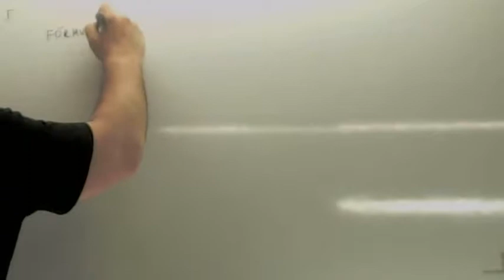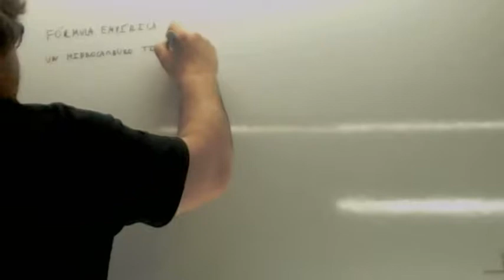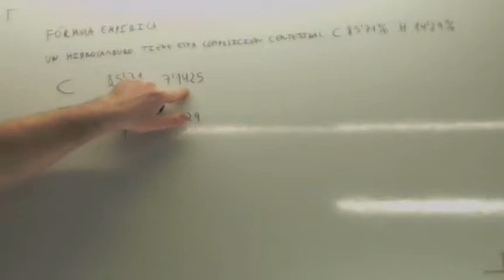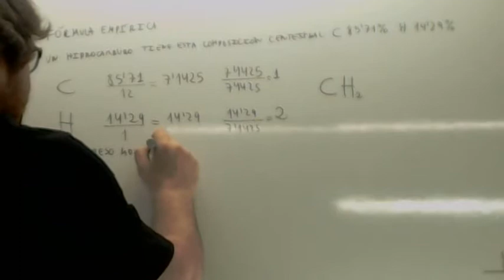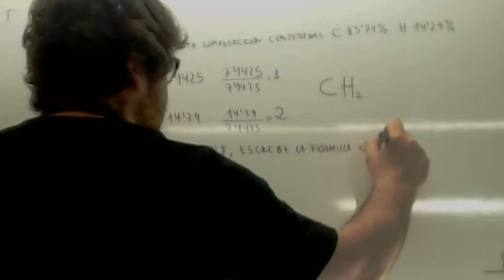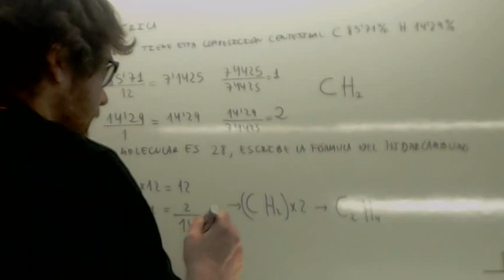Formula empirica Usero